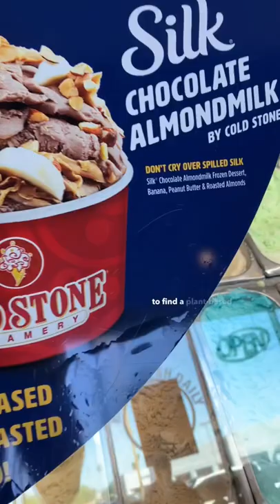Vegan / plant-based options at Coldstone Creamery!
Vegan / plant based options available at Coldstone creamery!
My friends, I never thought I’d see the day. Back in high school,  a “Like it” size birthday cake remix was my JAM. I’m grateful that more places are offering and providing vegan and plant based options to folks who cannot digest or simply choose to avoid dairy. We can still relish in nostalgia and enjoy experiences with our loved ones. Many of us have memories of eating ice cream with our parents, our partner on a date, or treating ourselves after a bloody hard day. For my family, that was moving out of our childhood home and re-locating before I went off to college. My dad moved earlier than my mom and her and I lived in a small condo for a month before I moved in to good old UIUC. When my mom and I were feeling heartbroken to leave our beloved home or scared for what the future held, we’d cry and bond over ice cream after a long walk around Naperville and Woodbridge. I am grateful for that shit though because it taught me to let go of control and appreciate that a lot of good happens after some suffering. We still miss Chicago on occasion, but we’ve seen more of the world because we left. 💕🥹
Plant based options at Coldstone include:
Don’t cry over spilled silk which includes almond milk based chocolate ice cream with roasted almonds, fresh banana, and peanut butter.
They also have a plant based chocolate shake with the same chocolate almond milk base!
Share this shiii so more dairy intolerant and vegan buddies receive the news!
I’m not sure if these options are available nationwide, but I sure as hell hope so! ♥️ all love on this Saturday, RM